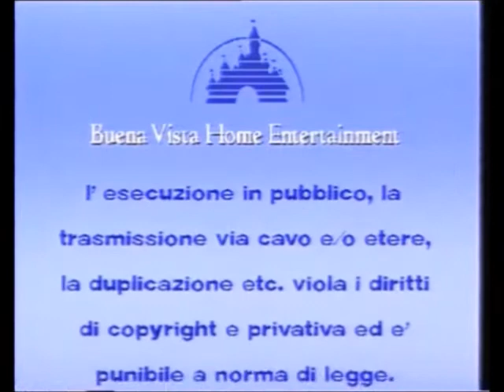Sequenza iniziale VHS Disney e MGM "Droopy:Un Cane Dal Muso Triste"